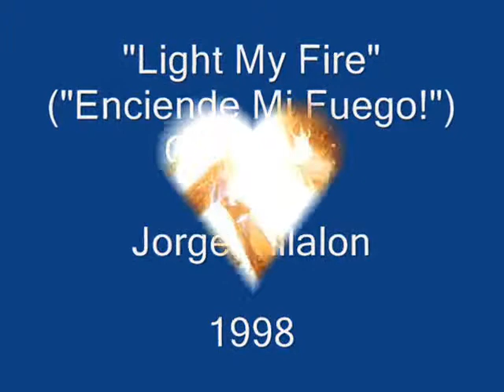Enciende mi fuego nena, Jorge Villalon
Uno de mis covers: Light my fire, esta grabacion me la hicieron en 1998.